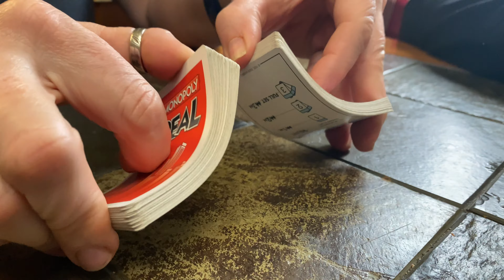Coronavirus News Package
This Is one of my last school projects that I'm going to have  and I wanted to share it with you guys! :D